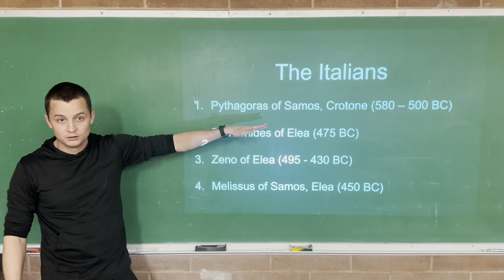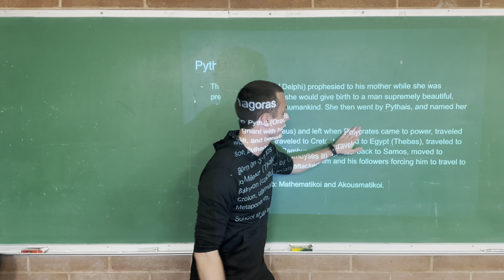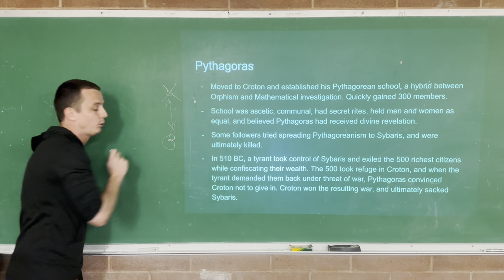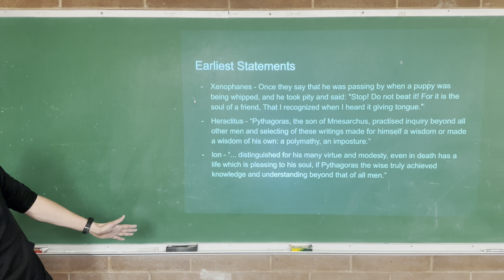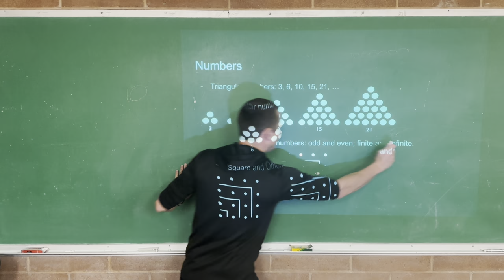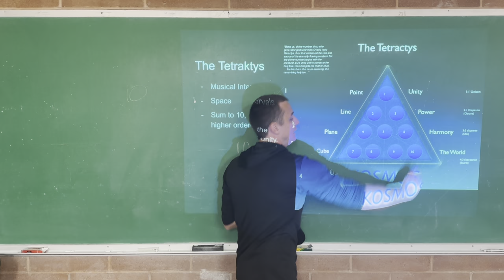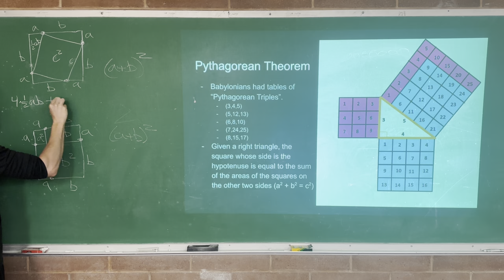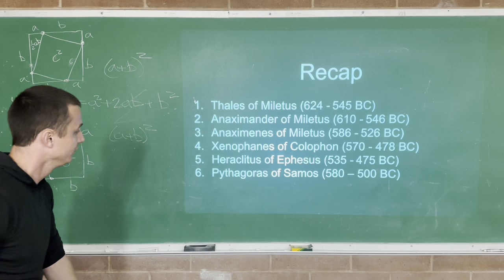Pythagoras of Samos: The Mystic Mathematician – Lecture 5 (History of Philosophy)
__________VIDEO CONTENTS__________
0:00 Italians
1:28 Pythagoras
2:03 Achievements
3:23 5 Regular Solids
6:53 Life of Pythagoras
19:54 Orphism
27:28 Pythagoreanism
30:56 Music Theory
32:33 Numbers
40:29 The Tetraktys
47:35 Ten Fundamental Opposites
49:27 Pythagorean Theorem
55:05 Incommensurable Numbers
58:30 Cosmogony
1:00:53 Harmony
1:02:42 Review and Questions

__________VIDEO Outline__________
Pythagoras of Samos
 1. Brief History
 2. The 5 Regular Solids
 3. Orphism
 4. Pythagoreanism
 5. Music Theory
 6. Numbers
 7. The Tetraktys
 8. Ten Fundamental Opposites
 9. Pythagorean Theorem and Incommensurable Numbers
 10. Harmony and Cosmogony